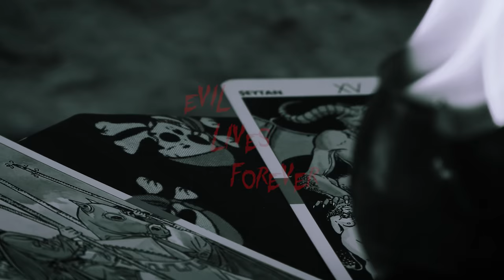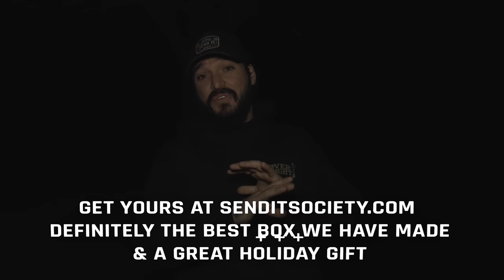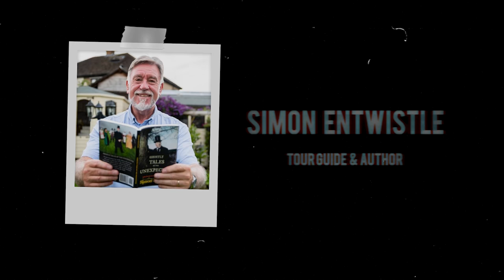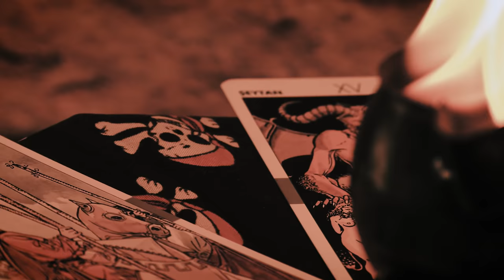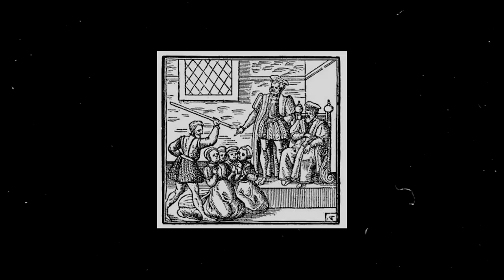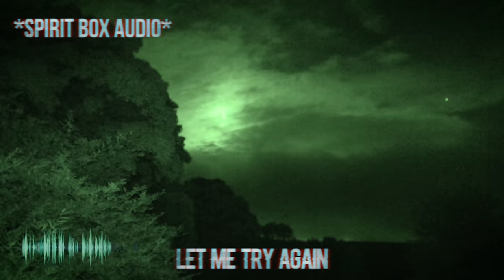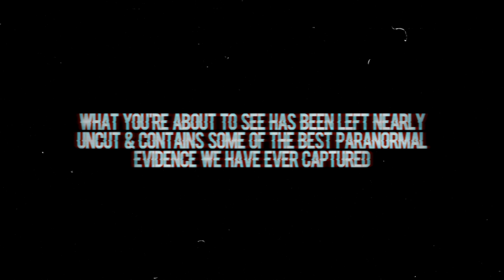OUR TERRIFYING NIGHT at HAUNTED PENDLE HILL (Witches Come Alive)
Tonight leaves our team torn in half.  With some seeking safety at the church while the others stay to communicate with that evil that lives atop of Pendle Hill, the location that took 10 lives during the witch trials of 1612.

This is part 6 of our September 2021, 13 night series in the UK, Ireland & France that includes Hell Fire Club, Hell Fire Caves, Ancient Ram Inn, Loftus Hall, Pendle Hill, Poltergeist House, Jack the Ripper House & many many more. Started by TFIL, the OVERNIGHT channel is dedicated to weekly paranormal investigations at new haunted locations!
Our December Mystery Box is here! Absolutely the best one we have made yet.
You can win the real mural from the mega prank wars!
DECEMBER IS LAST MONTH TO WIN AN OVERNIGHT INVESTIGATION WITH US!
2) Every $1 spent on SendItSociety.com = 1 Entry
SPECIAL THANKS TO - Haunting Nights UK
HauntingNights.Co.Uk

Twitch.tv/ebutka